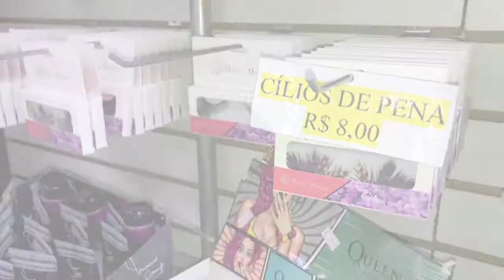Guia de Compras: como criar o kit de maquiagem de Carnaval perfeito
Editoras de Marie Claire dão dicas dos melhores produtos para criar a maquiagem de Carnaval mais incrível. São 3 dicas: aplicações, cores e cílios postiços